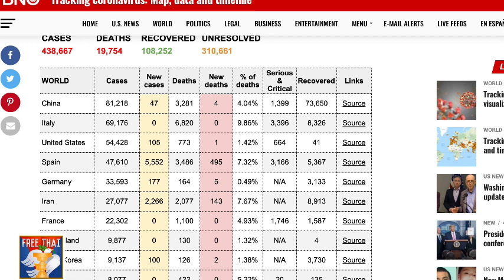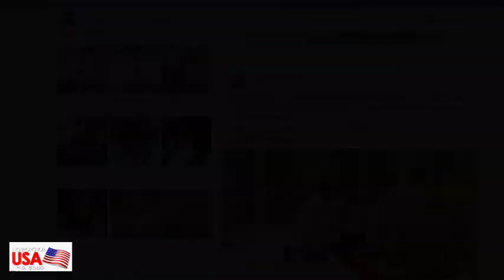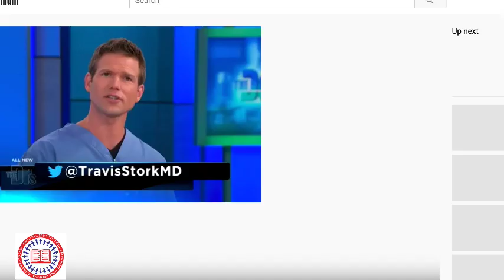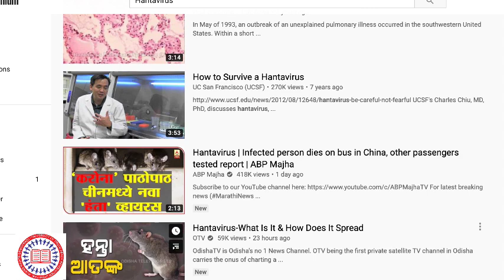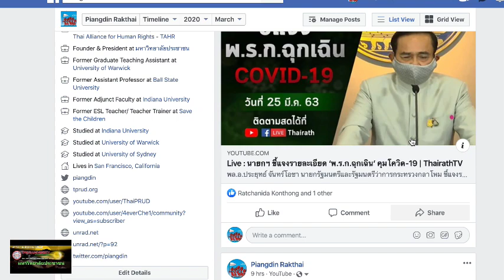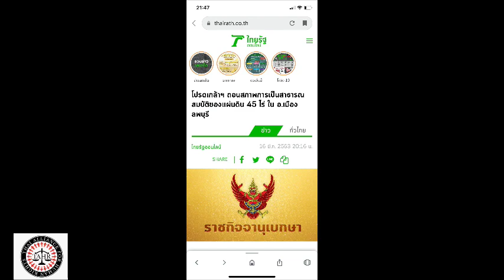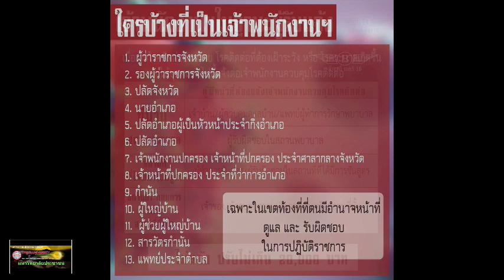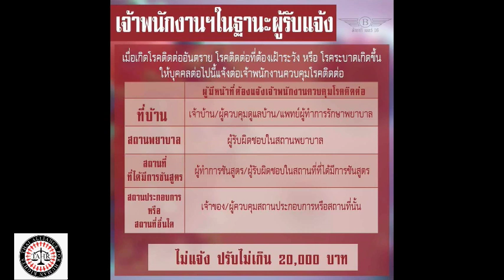วิกฤติของชาติ คือ โอกาส ของใคร? โดย ดร. เพียงดิน รักไทย 26 มีนาคม 2563